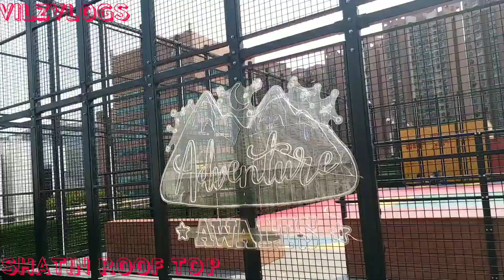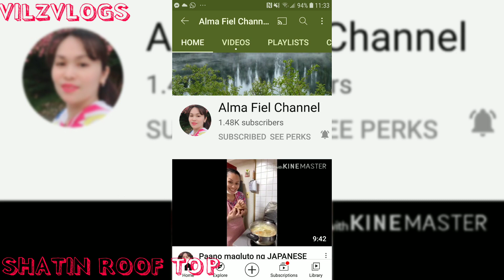ROOF TOP SHATIN TOWN PLAZA HK.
Tara guys silipin natin ang taas ng Shatin New Town Plaza dito sa HK.At isama niyo na din mga anak at apo niyo at sigurado ENJOY TO THE MAX sila dito hahaha.Enjoy for watching and please like and Subscribe! GOD BLESS US ALL!